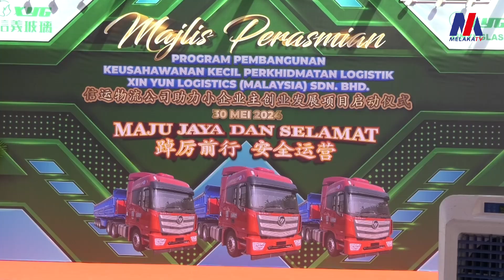50 Usahawan Melaka Dipilih Jana Ekonomi Logistik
50 Usahawan Melaka Dipilih Jana Ekonomi Logistik

30 Mei - Seramai 50 usahawan logistik tempatan berpeluang menjana ekonomi serta menerima kontrak tetap untuk mengangkut pasir silika dalam tempoh lima tahun menerusi Program Pembangunan Keusahawanan Kecil Perkhidmatan Logistik.

Exco Kanan Perumahan, Kerajaan Tempatan, Saliran, Perubahan Iklim dan Pengurusan Bencana negeri, Datuk Rais Yasin berkata, kesemua usahawan logistik yang terpilih itu akan membawa bekalan bahan mentah dari Semenanjung Malaysia kepada Syarikat Xinyi Glass Sdn. Bhd.

Katanya, menerusi program tersebut, peserta dapat meningkatkan pendapatan secara langsung, selain dapat memiliki kenderaan logistik yang dibekalkan selepas tempoh lima tahun.

“Program keusahawanan logistik yang dijalankan oleh syarikat konglomerat ini merupakan yang pertama di Melaka," katanya.